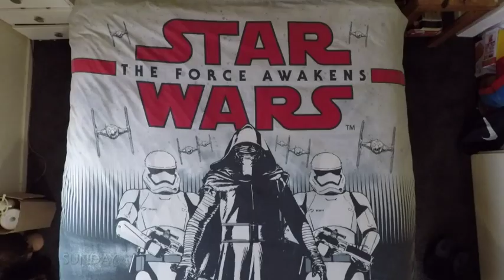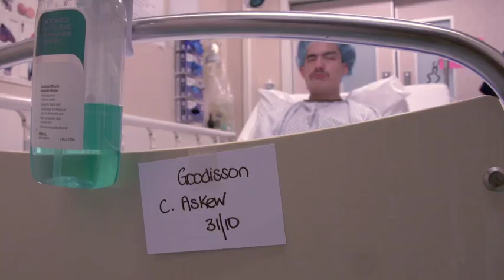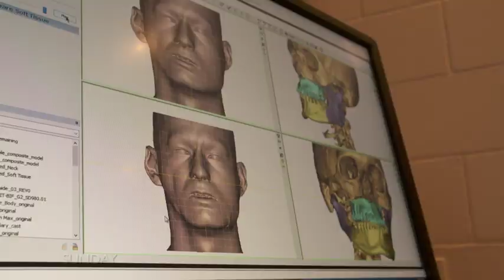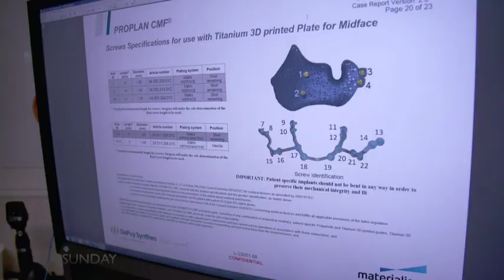Carlos’ Story on His Life-Changing Journey after Pioneering CMF Surgery | Materialise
At the age of 21, Carlos Askew underwent a surgery never before performed in New Zealand. His facial bones were broken, shifted and put back in a way that was meant to make him look “normal”.  He suffered in his mother's womb from her drug habits and has been bullied all his life. He's survived, playing make-believe - imagining he's a of kind superhero, admired for his disfigurements. After surgery, using Materialise software and 3D printed custom guides, he is now feeling ‘Good as gold!’.
Credits: Television New Zealand Group